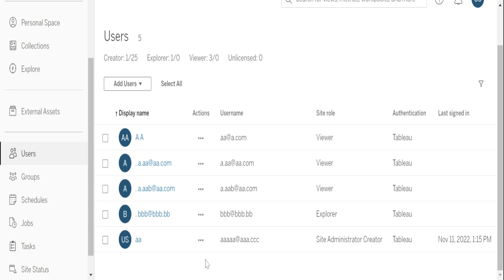Tableau basics Users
Tableau products include:[9][10]

Tableau Desktop[11]
Tableau Server[12]
Tableau Prep Builder[13] (released in 2018)
Tableau Vizable[14] (consumer data visualization mobile app released in 2015)
Tableau Public (free to use)
Tableau Reader (free to use)
Tableau Mobile[15][16]
Tableau Cloud[17]
Tableau Prep[18]
Tableau CRM[19]